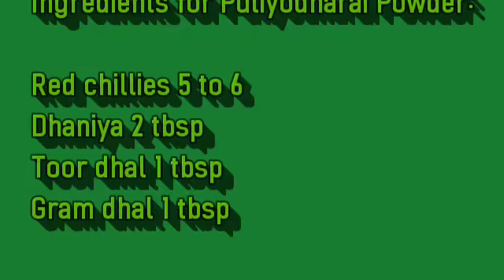Tamarind Rice Recipe | How to make Puliyodharai from Puli Kaachal | Simple Homemade Recipe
Ingredients for Puliyodharai mix

Gingely oil
Red chillies 5 to 6
Urid dhal 2tbsp
Mustard 2tbsp
Gram dhal 2tbsp
Tamarind 200gms